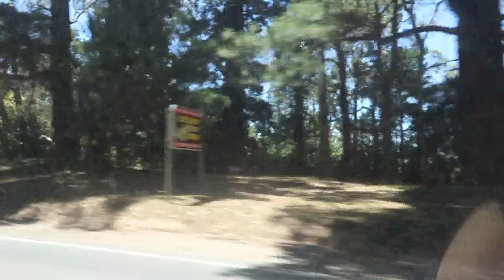Wine Tasting in the Adelaide Hills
Yesterday for my sisters birthday we went to a winery and spent the afternoon soaking up the sunshine, what a perfect day xx

Hi!!! My name is Maddie and I live just outside of the city of Adelaide in South Australia!
I am currently 23 years old and studying a masters of Nutrition and Dietetics with the aim of becoming a Dietician.
As well as health and fitness I am passionate about fashion and sewing and I love to make styling videos and sewing tutorials!